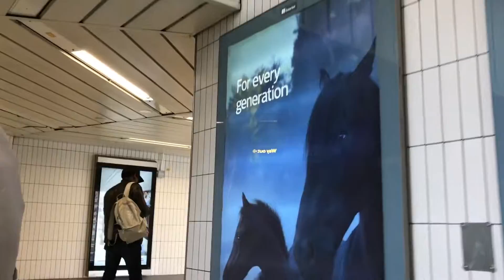London Underground Tube Ride | Hyde Park To Hammersmith | Piccadilly Line | Slow TV | 2019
You're watching a Slow TV video of a ride on the London Underground tube train network from Hyde Park tube station to Hammersmith tube station along the Piccadilly Line.

Translated titles:
Paseo en metro subterráneo de Londres | Hyde Park a Hammersmith | Línea Piccadilly | Televisión l

London Underground Tube Ride | Hyde Park nach Hammersmith | Piccadilly Line | Langsames Fernsehen |

Tour de métro de Londres | Hyde Park à Hammersmith | Ligne Piccadilly | TV lente | 2019

लंदन अंडरग्राउंड ट्यूब राइड | हाइड पार

ركوب مترو الأنفاق في لندن | هايد بارك الى هامرسميث | خط ب

伦敦地铁管道|海德公园到哈默史密斯|皮卡迪利线|慢电视| 2019

London Underground Tube Ride | Hyde Park To Hammersmith | Piccadilly Line | Mabagal na TV | 2019

London Underground Tube Ride | Hyde Park To Hammersmith | Jalur Piccadilly | TV Lambat | 2019

ਲੰਡਨ ਅੰਡਰਗ੍ਰਾਉਂਡ ਟੂਬ ਰਾਈਡ | ਹਾਈਡ ਪਾਰਕ

Londra Metrosu Tüp Ride | Hyde Park için Hammersmith | Piccadilly Hattı | Yavaş TV | 2019